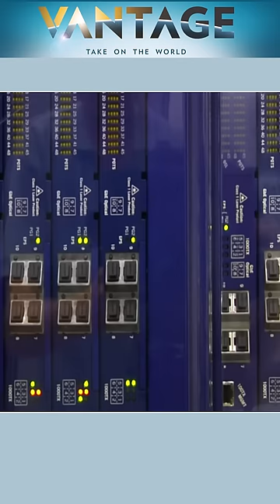Book Claims Elon Musk Sabotaged Ukraine's Plans | Vantage with Palki Sharma | Subscribe to Firstpost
Book Claims Elon Musk Sabotaged Ukraine's Plans | Vantage with Palki Sharma

An upcoming Elon Musk biography claims the billionaire effectively sabotaged Ukraine's plan to attack Russian ships in Crimea.

Musk is said to have pulled the plug on his Starlink satellites near Crimea after Russia warned of a nuclear response to such an attack.

Palki Sharma tells you how Elon Musk is defending himself.

Elon Musk | Russia Ukraine War | Biography Claim | G20 with Firstpost | Firstpost | World News | Vantage | Palki Sharma